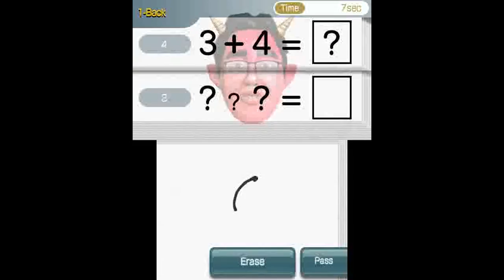New NINTENDO 2DS XL: com'è? [HANDS-ON]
Abbiamo provato in anteprima il nuovo Nintendo 2DS XL, l'ultimo arrivato della famiglia Nintendo. Vi raccontiamo com'è in questo nostro video hands-on.